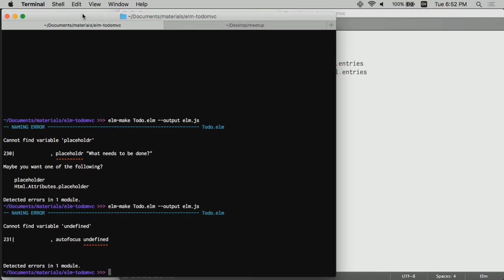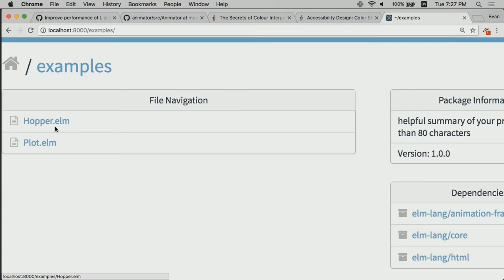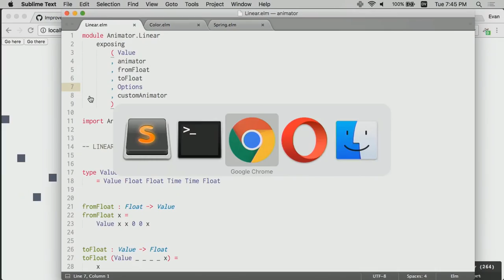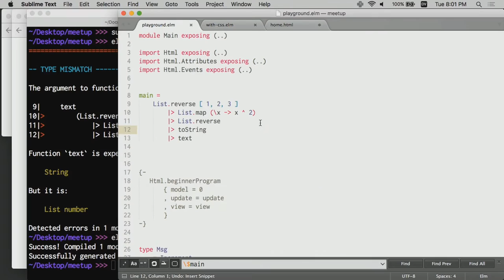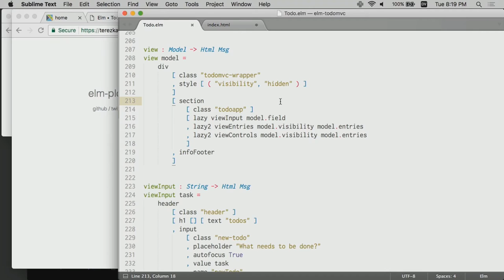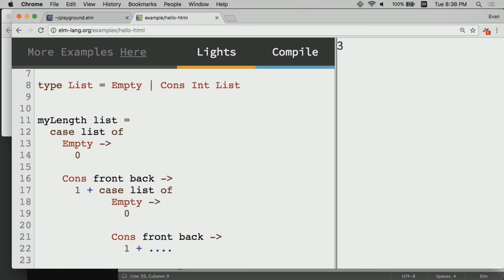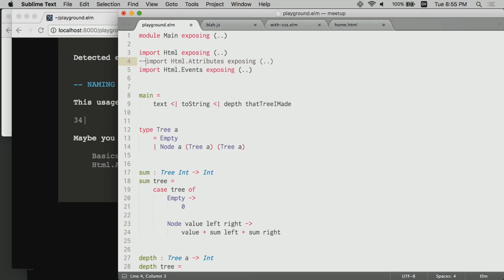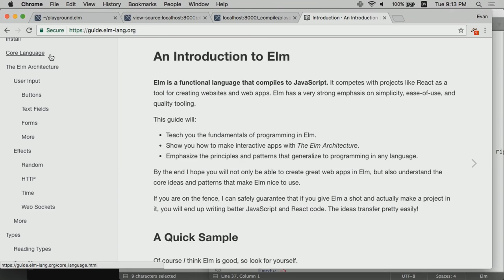EdinburghJS - Evan Czaplicki (Elm)